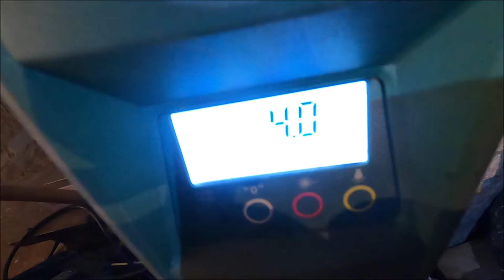Derringer Great Gun, wymiana okładzin